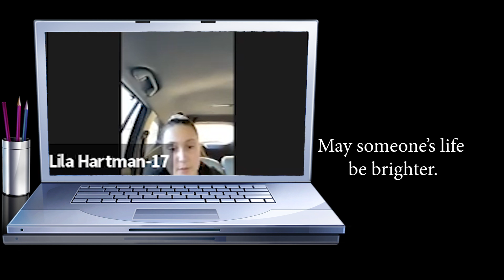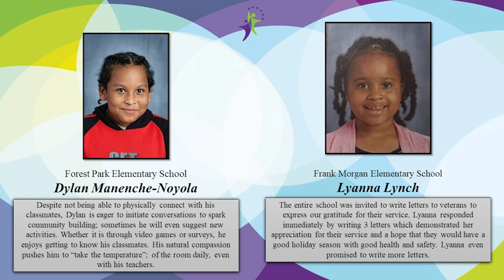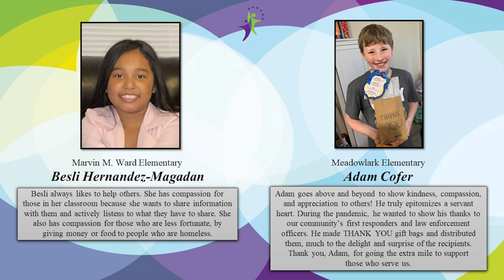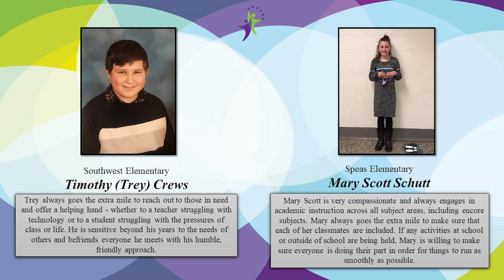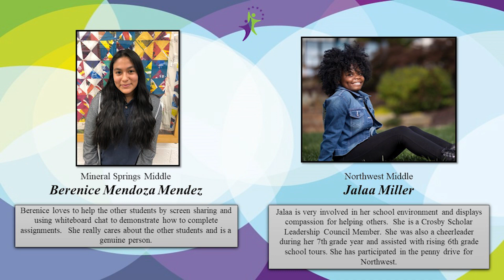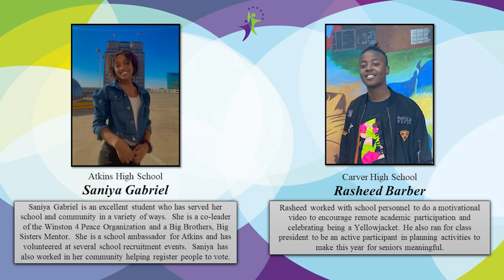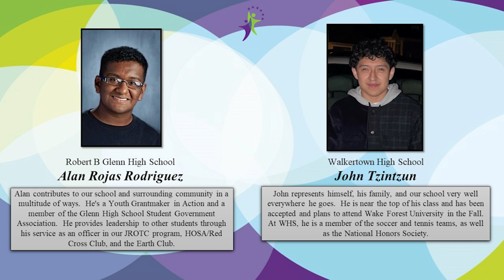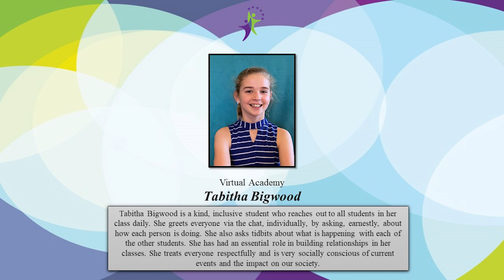2021 Human Relations Student Awards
2021 Human Relations Student Awards